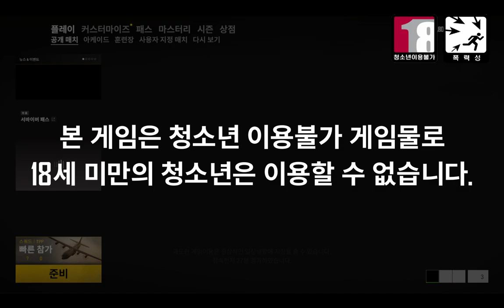배틀그라운드 로스 레오네스(Los Leones)